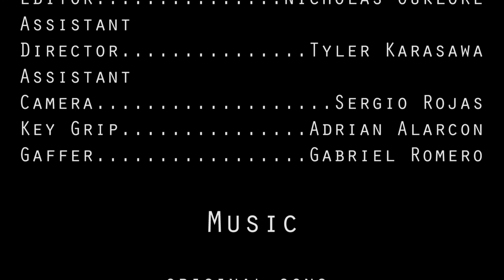If I Could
What would you change if you could?

A Jury Award Winner at Cal Poly Pomona's Campus Movie Fest.